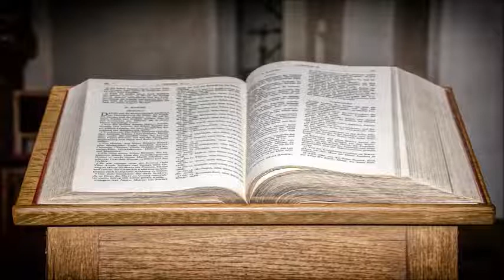Wilhelm Busch - Kleine Erzählungen - 06/32 - Die Entscheidung